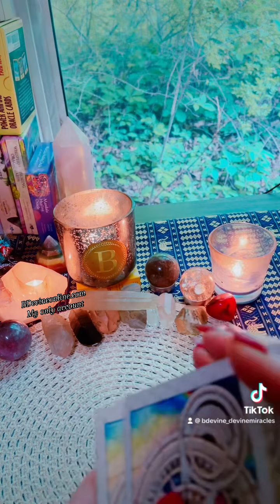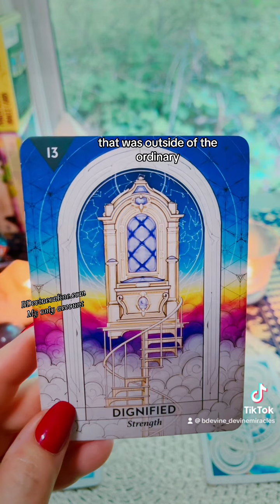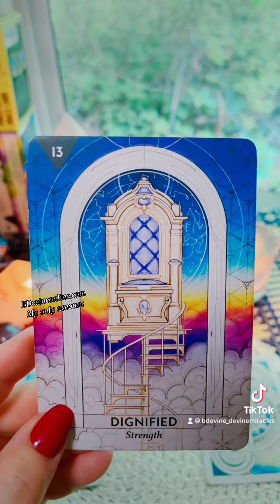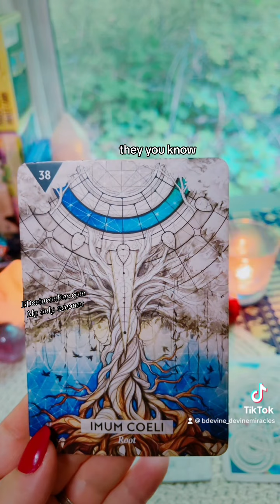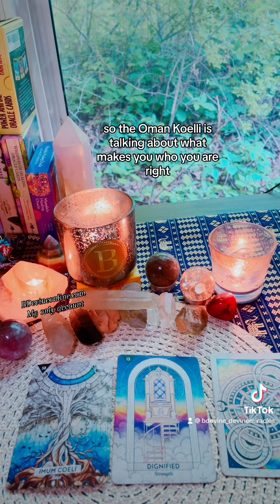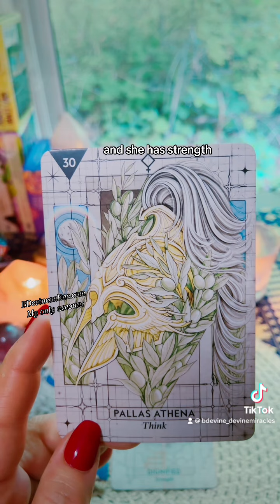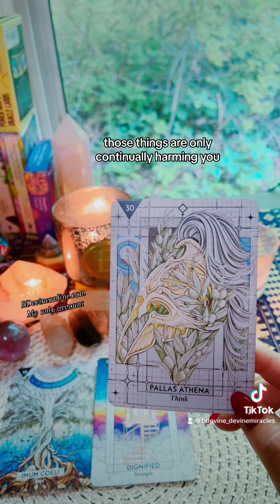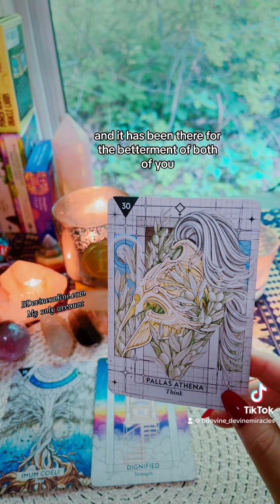The roots of who you are.. with BDevine®️ enjoy!!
Over 33 years experience in all things spiritual. Transformationalist, Master Guide, Author, Psychic, Medium, Channel, Spiritual Teacher,artist, International Training Provider for holistic medicine and light leadership.